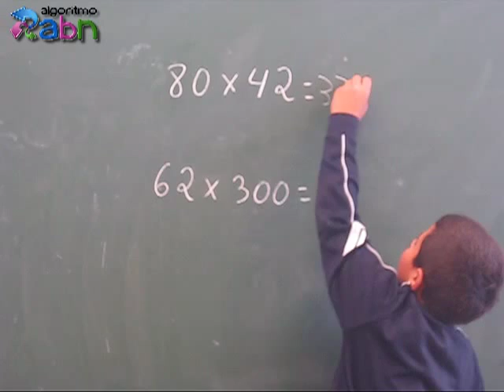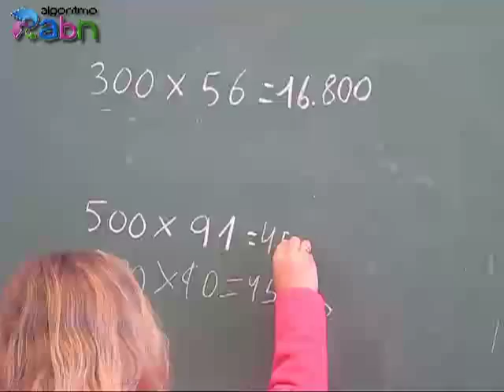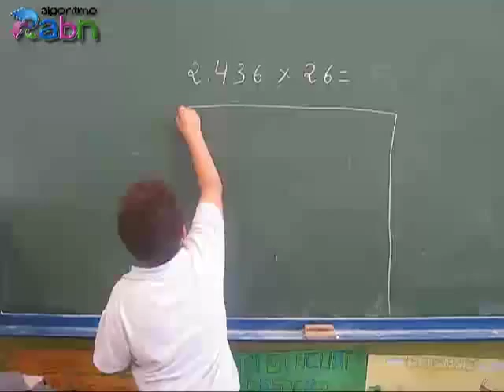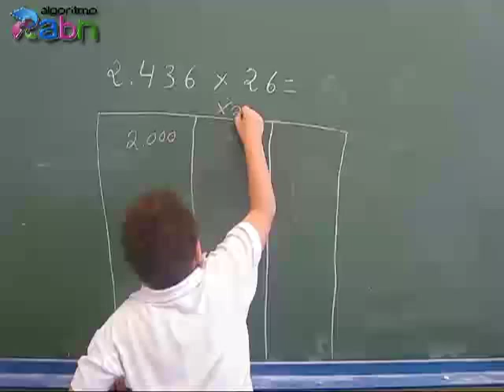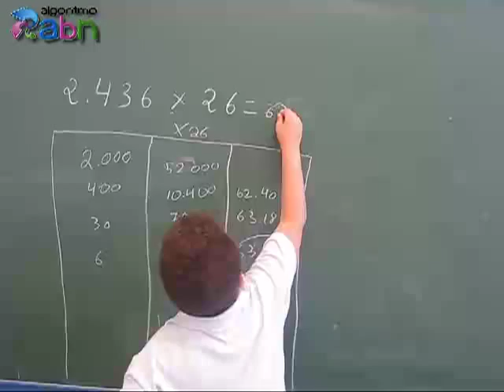Multiplicación Lapachar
Varios alumnos de   4º Curso del CEIP "Lapachar", de Chipiona (Cádiz) realizan multiplicaciones por varios dígitos mediante le algoritmo ABN. Sus maestros son Juan Carlos Prieto y José Manuel Ávila.